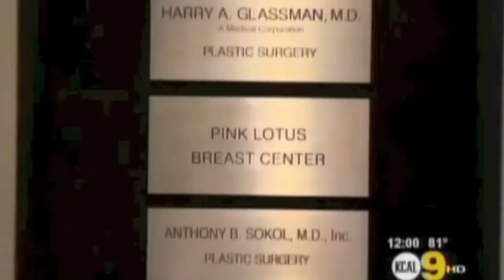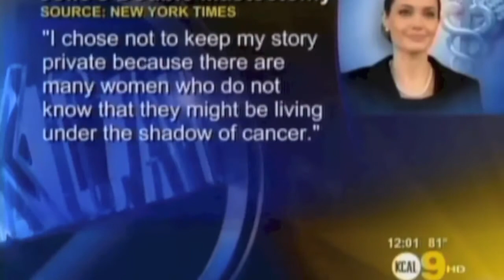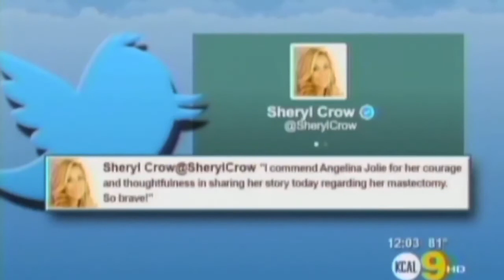Dr. Linder - KCAL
Dr. Stuart Linder talks to KCAL 9  about Angelina Jolie Mastectomy
For more information regarding mastectomy and breast revision after breast cancer and reconstruction surgery go or call his Beverly Hills office at .

Our Location:
675 Brighton Way, Suite 420